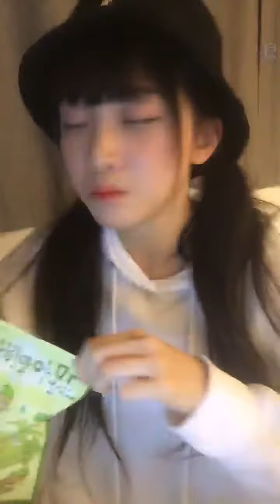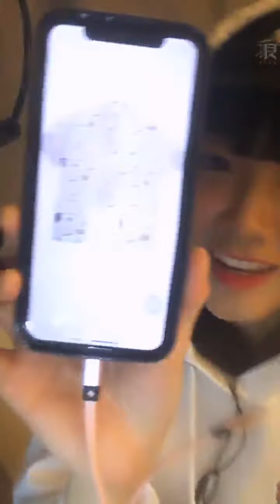210430 20:58 AKB48 TEAM TP 冼迪琦 浪Live